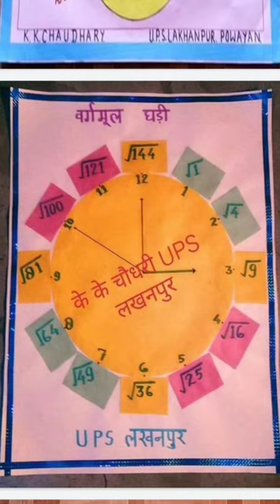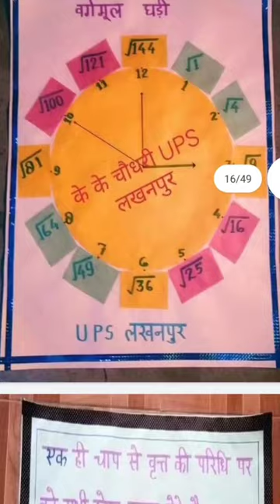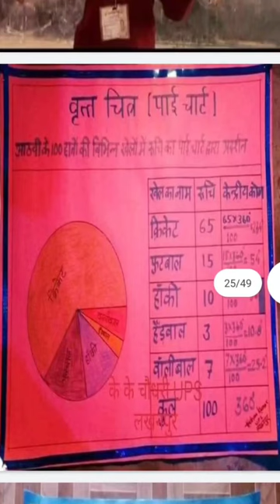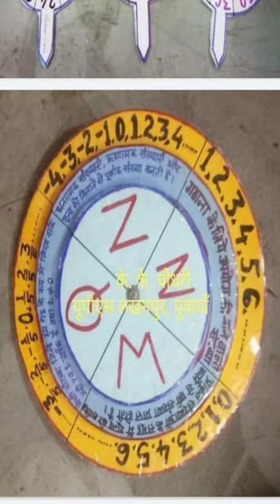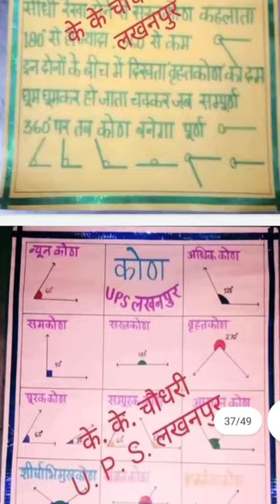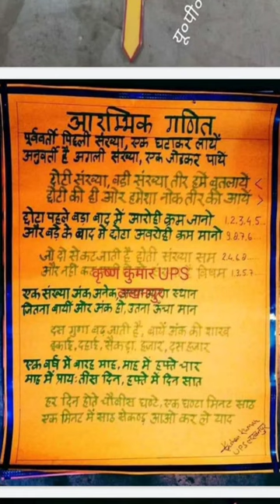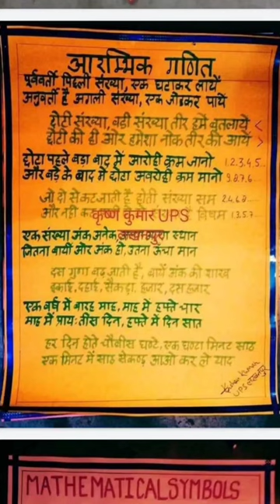गणित के शिक्षको के लिए कुछ शानदार TLM,जनपद शाहजहाँपुर के शिक्षक K.K. द्वारा बनाए कुछ शानदार TLM।।